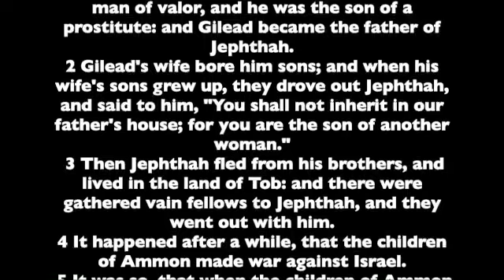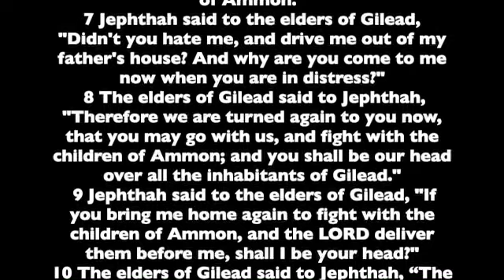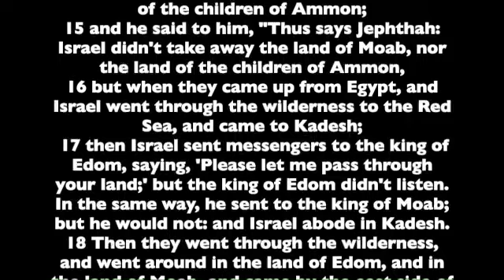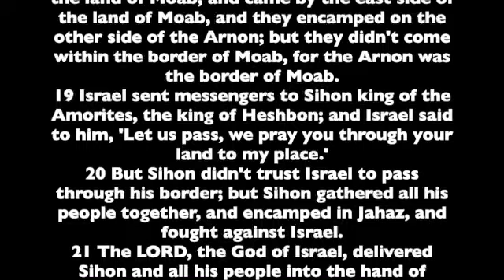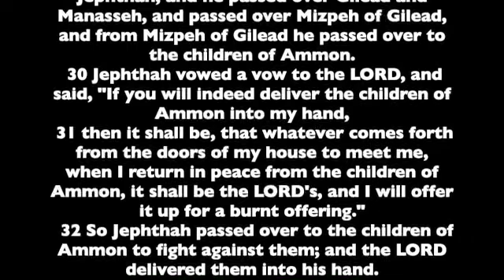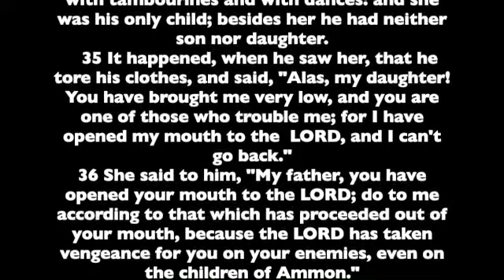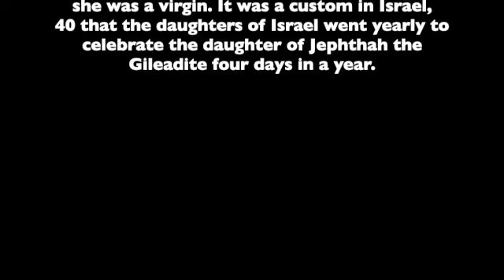Judges 11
Chapter 11 of the Book of Judges. Read from the the World English Bible version. This is a public domain version based on the 1901 American Standard Version.